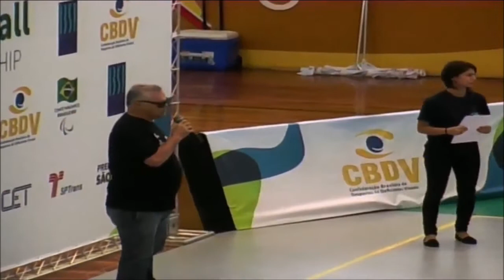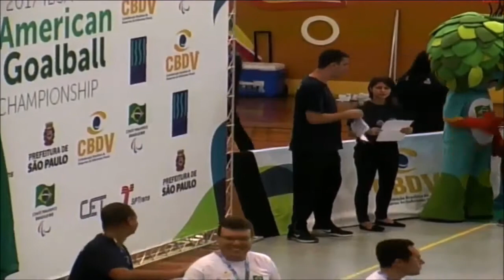2017 IBSA Goalball American Championships- premiação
2017 IBSA Goalball American Championships-

"O Campeonato das Américas de Goalball IBSA 2017 abre o ciclo paralímpico rumo aos
Jogos de Tóquio 2020. O palco da principal competição do ano é o Centro de Treinamento
Paralímpico, em São Paulo, onde oito países estarão em busca do título na categoria
masculina e feminina, entre os dias 29 de novembro a 3 de dezembro.

Países participantes:

Men
Argentina, Brazil, Canada, Costa Rica, Mexico, Peru, United States and Venezuela

Women
Brazil, Canada, Costa Rica, Mexico, Peru and United States